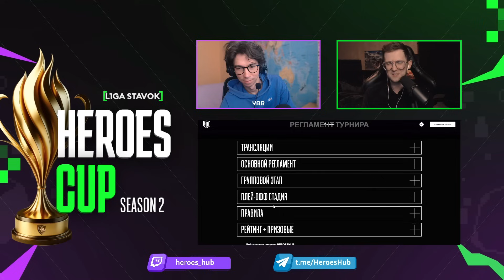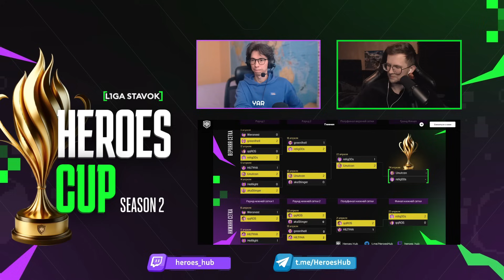ТУРНИР НА 480 000 HEROES CUP SEASON 2 | ГРАНДФИНАЛ | @unutcon vs @Relig00s | Герои 3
Добрый день, спасибо что выбираете Heroes Hub!

00:00:00 – Предматчевое интервью
00:09:13 – Лак тест
00:11:34 – Выбор шаблона на игру №1
00:12:27 – 1 Игра| Торг
00:14:32 – 1 Игра| Рестарты
00:22:39 – 1 Игра| Игровая сдача
01:13:59 – 1 Игра| Мид гейм
01:54:19 – Выбор шаблона на игру №2
01:55:01 – 2 Игра| Торг
01:58:45 – 2 Игра| Рестарты
02:03:41 – 2 Игра| Игровая сдача
02:35:07 – 2 Игра| Мид гейм
02:44:19 – Интервью с игроками